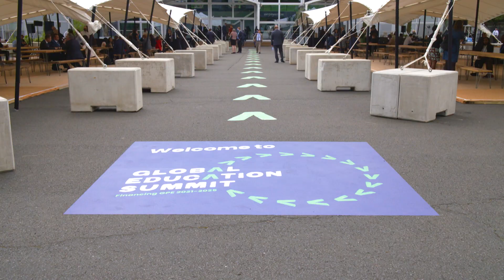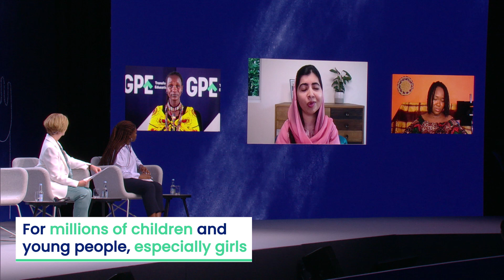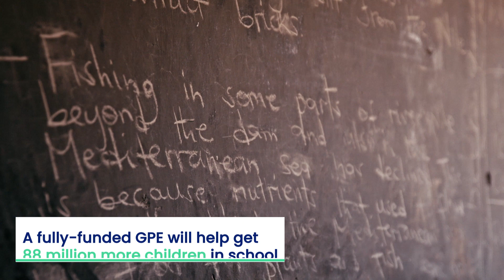Highlights from the Global Education Summit 2021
Relive the key moments of the Global Education Summit that took place on July 28 and 29, 2021, co-hosted by Kenya President Uhuru Kenyatta and UK Prime Minister Boris Johnson.
See what happened and catch up on the inspiring speeches & conversations!